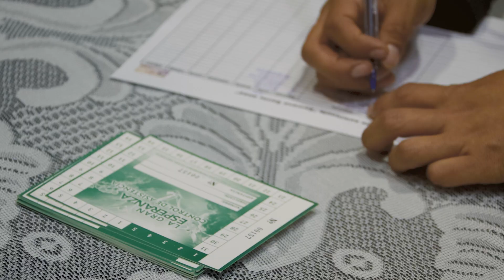Centro de evangelismo IASD Zárate - Pr Daniel Montalvan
SemanaSanta2022 Centro de evangelismo IASD Zarate -Así fue la primera noche de la campaña evangelística junto al Pr. Montalvan en SJL, donde más de 1 millón de personas aún esperan conocer la verdad. 📖 ¡Oremos para que la obra adventista siga creciendo en ese lugar! 🙏❤️
¡Porque ElAmorVive!